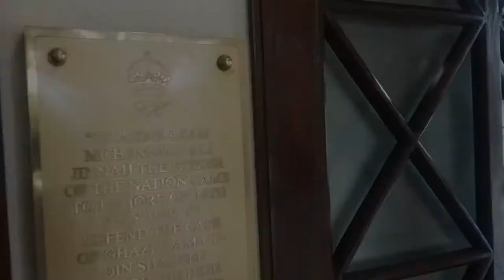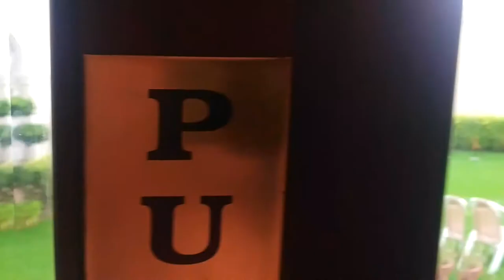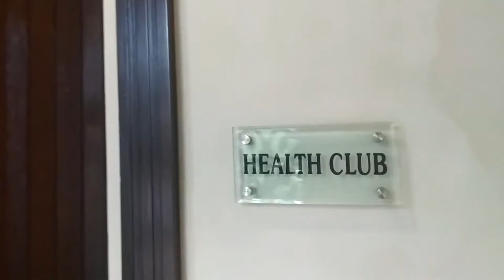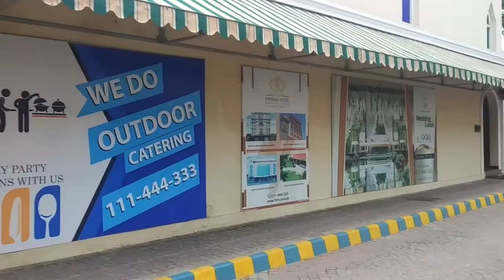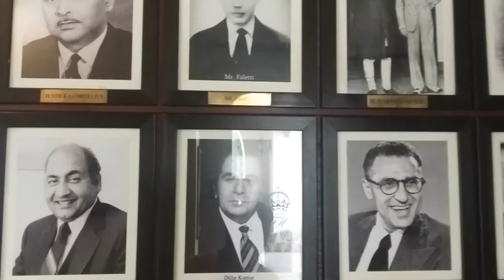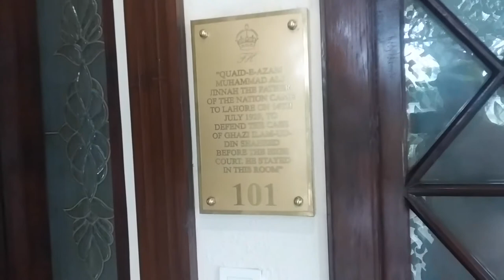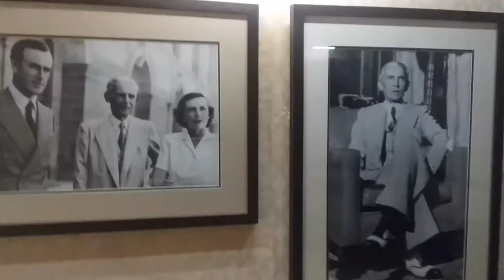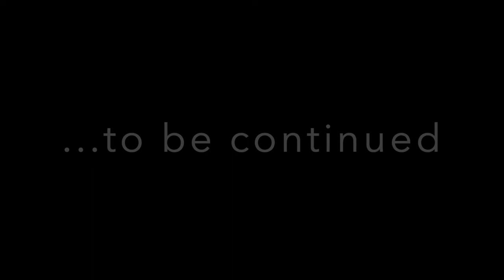Lahore Visit - PART II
Lahore holds countless pages of history, which at times is as old as centuries and at times belongs to the latest historical events in the South Asia region. One such event was the struggle for independence from the British rule over the Indian subcontinent and its further division between India and Pakistan. This era gave birth to great leaders including Muhammad Ali Jinnah, Pandit Jawahar Lal Nehru, Lal Bahadur Shastri, Dr. Allama Iqbal, and many more.

Muhammad Ali Jinnah aka Quaid e Azam, the founder of Pakistan, visited Lahore in 1929 and stayed at Faletti's Hotel for three weeks. Why he visited Lahore? And what was the reason to stay at Faletti's Hotel? Let's figure out in this video, where we will also visit the suite he stayed.